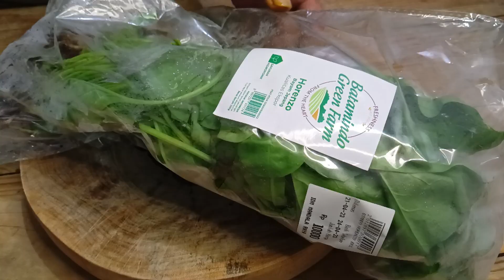Resep Sayur Horenso Bayam Jepang Dengan Ayam Lezat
Resep Sayur Horenso Bayam Jepang Dengan Ayam Masak Lezat Simpel, Cepat. Sayur Horenzo atau Horenso atau Bayam Jepang Masakan Sederhana Untuk Hidangan Makan Di Rumah.

BAHAN-BAHAN:
► 200 gram sayur horenso atau horenzo atau bayam jepang.
► 100 gram daging ayam bagian dada.
► 3 sdm minyak goreng.
► 1 sdm saus tiram non MSG.
► ¼ sdt gula pasir (sesuaikan).
► ¼ sdt lada hitam (sesuaikan).

MARINASI DAGING AYAM:
► 2 sdm kecap asin kedelai.
► 2 sdm minyak kelapa.